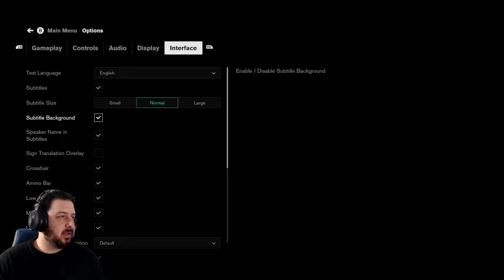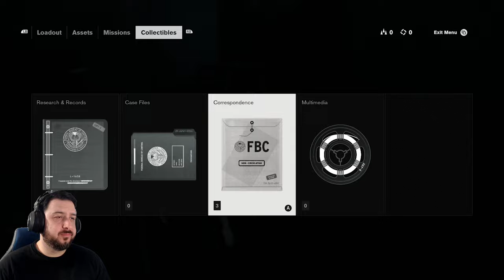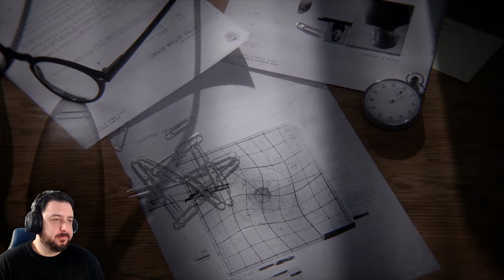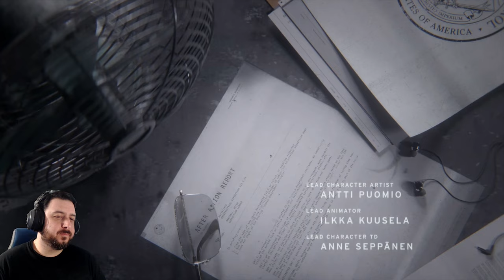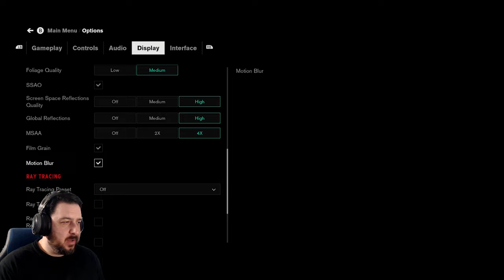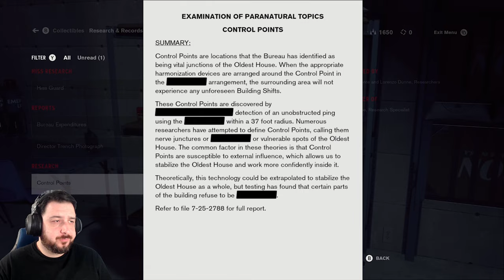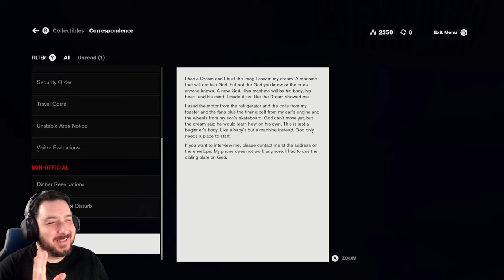Welcome to the Federal Bureau of Control | Control [Part 1]